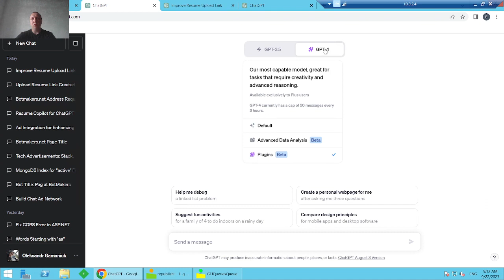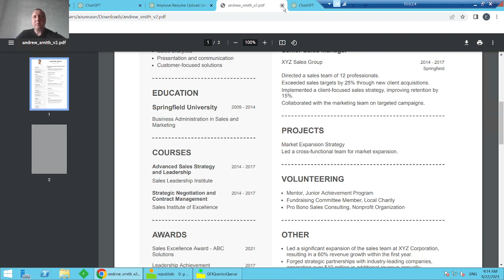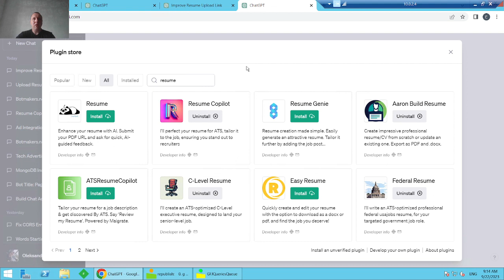New resume templates for Resume Copilot!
Hey there, job seekers and resume crafters! Ever felt like your resume just doesn't reflect the real YOU? Dive into our latest update and discover the magic of personalization! 🎨

In this video, we will show you how to handpick the ideal template for your resume, whether you're starting from scratch or giving your existing resume a glow-up.

Curious about how it works? Let's embark on this journey together:
with GPT-4.
2️⃣ Navigate to the Resume Copilot chat or spark up a fresh convo.
3️⃣ Craft or polish your resume to perfection.
4️⃣ Hit "Download" and... voilà! 🎉 Dive into a world of templates tailored just for you.
5️⃣ Download your revamped resume and get ready to dazzle potential employers.

It's important to note that this update is not exclusive to the Resume Copilot but is available across our entire plugin suite. Whether you're using the C-Level Resume, Federal Resume, Graduate Resume, Medical Resume, or Redesign Resume/CV plugins, this feature is accessible as well. 🌟

So, why wait? Elevate your resume game and step confidently toward your next big opportunity!

Remember, the right template can be the key to unlocking doors. Happy job hunting! 🍀🔑